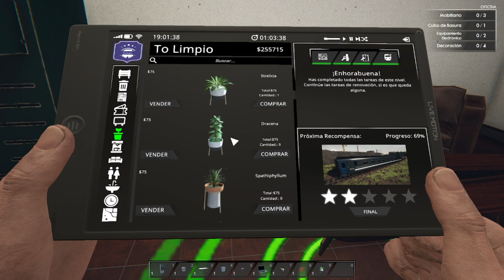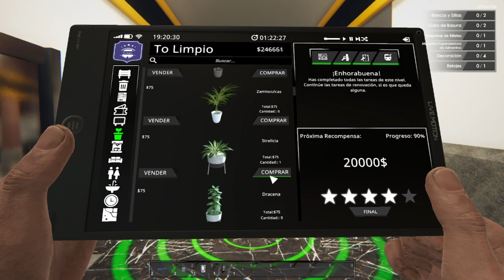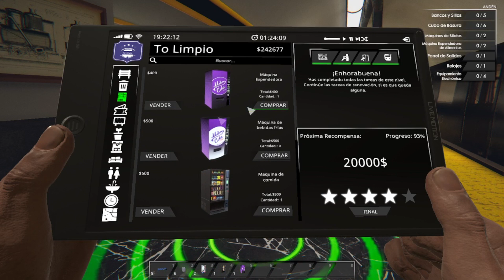TRAIN STATION RENOVATION / #28 / Reformando Estaciones / Gameplay Español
Episodio 28 de TRAIN STATION RENOVATION
Seguimos  reformando estaciones de trenes, estaciones completamente abandonadas y sucias, las limpiaremos y dejaremos como nuevas!!

𓂃𓂃𓂃𓂃𓂃𓂃𓂃𓂃𓂃𓂃𓂃𓂃𓂃𓂃𓂃𓂃𓂃𓂃𓂃𓂃𓂃𓂃𓂃𓂃𓂃𓂃𓂃𓂃𓂃𓂃𓂃𓂃𓂃𓂃𓂃𓂃

Tus juegos hasta un 70% mas baratos en Instant Gaming

Código creador de Epic: vindrac
Usa mi código en tus compras en la Epic Store o en Fortnite

𓂃𓂃𓂃𓂃𓂃𓂃𓂃𓂃𓂃𓂃𓂃𓂃𓂃𓂃𓂃 Mi Setup 𓂃𓂃𓂃𓂃𓂃𓂃𓂃𓂃𓂃𓂃𓂃𓂃𓂃𓂃𓂃

Procesador: Intel core I7 9700k 3.6 Ghz
Refrigeración Liquida: Cooler Master MasterLiquid ML240L RGB
Placa Base: MSI Mpg Z390 Gaming Pro Carbon
Targeta Grafica: MSI GTX 1060 Gaming X 6GB GDDR5
Ram: G.Skill Trident Z RGB DDR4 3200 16GB CL16
Disco SSD: Kingston A400 SSD 480GB
Disco HDD 1: WD 2 TB
Fuente de Alimentación: EVGA Supernova G3 750W 80 Plus Gold
𓂃𓂃𓂃𓂃𓂃𓂃𓂃𓂃𓂃𓂃𓂃𓂃𓂃𓂃𓂃𓂃𓂃𓂃𓂃𓂃𓂃𓂃𓂃𓂃𓂃𓂃𓂃𓂃𓂃𓂃𓂃𓂃𓂃𓂃𓂃𓂃𓂃